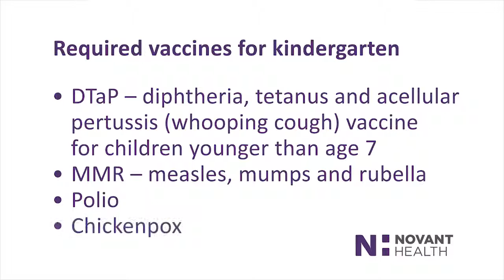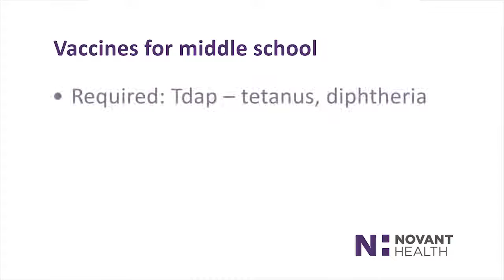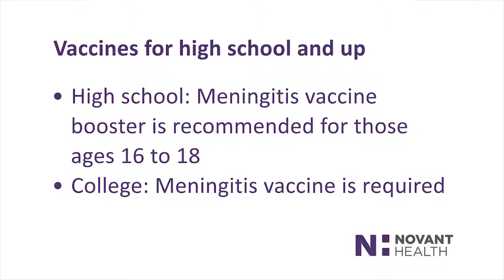What immunizations does my child need?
Immunizations are one of the best ways to keep your child healthy and avoid serious illness. James Min, MD, discusses the standard schedule of shots that each child should receive.